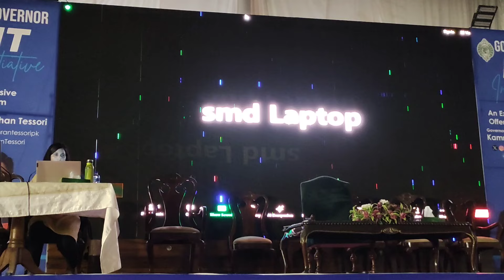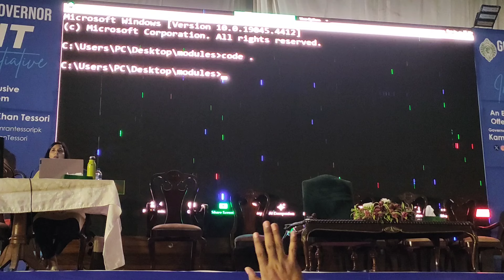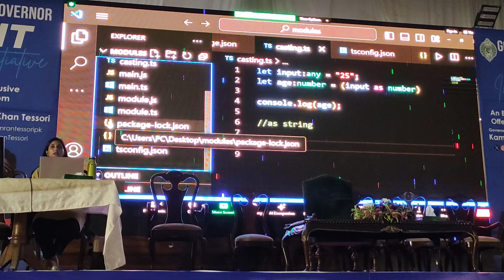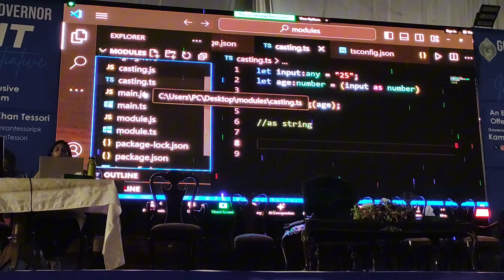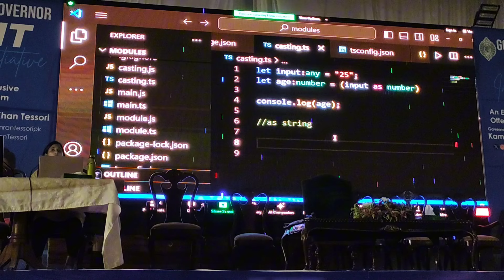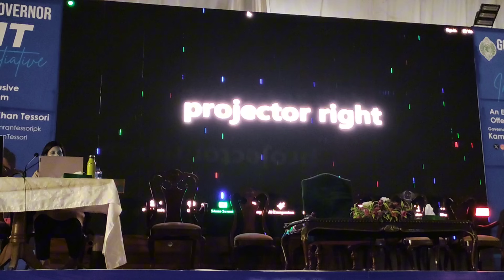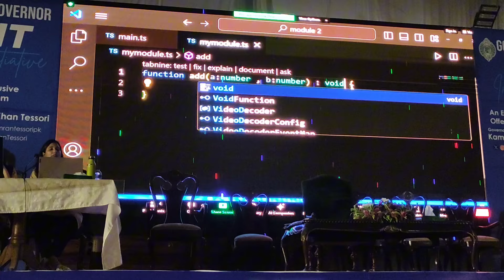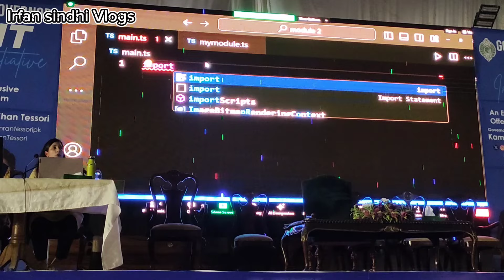typescript & discussion about test || Sunday 2 to 5pm 13th class part 1 || Miss Hina Naseer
2,745 views  june 3, 2024  learn Typescript
Welcome to our Typescript tutorial series for beginners in Hindi! In our first video, We will see a comprehensive introduction to Typescript along with its advantages and disadvantages.

Typescript is a superset of JavaScript that adds static typing and advanced features to the language. It helps developers to catch potential errors during compilation. With Typescript, you can enjoy the benefits of object-oriented programming and compile-time error checking, making your code more maintainable and reliable.

Additionally, we will explore the advantages and disadvantages of using Typescript. Understanding these will help you with the decision when to choose Typescript for your projects.

Whether you are a beginner looking to enhance your JavaScript skills or an experienced developer curious about Typescript, this tutorial series will provide you with a solid foundation to start building applications with Typescript.